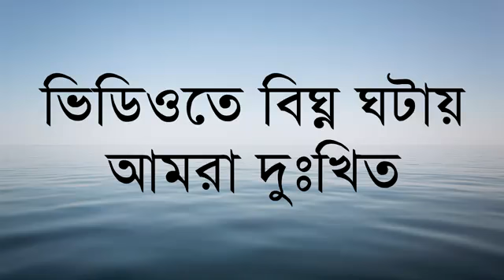1 1 Tafseerul Quran সূরা আল ফাতিহা Sura Fatiha Part 1